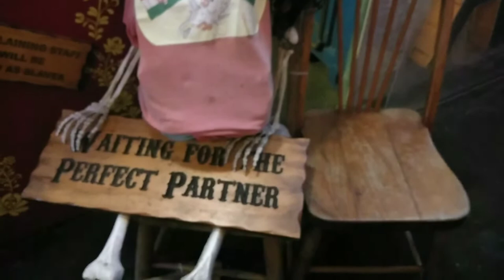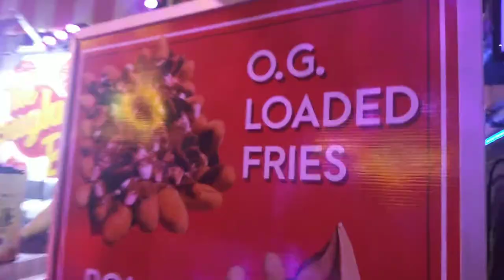A DAY IN THE LIFE OF LIL DREYE C / BRISBANE SNEAKER VLOGS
Here is a vlog of may 12th, sunday. And most of it i believe is explained in the video, so just enjoy!